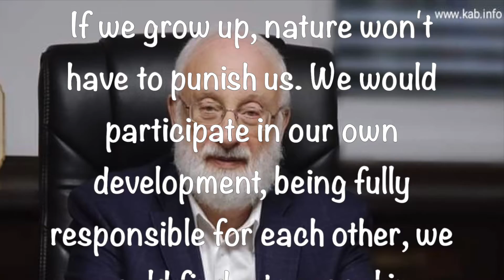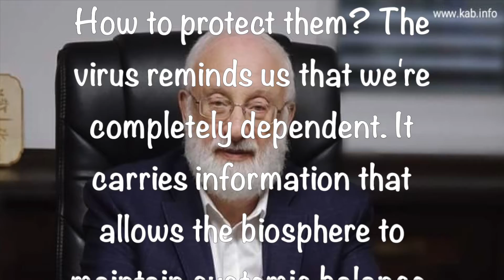Tweets By Dr. Michael Laitman ~ September 27 2020